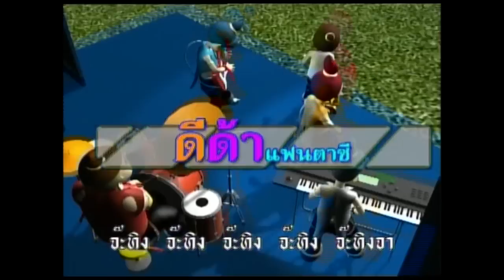การ์ตูนชุด เทพจ๊ะทิงจา ตอนที่ 12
จ๊ะทิง จ๊ะทิง จ๊ะทิง จ๊ะทิงจา
จ๊ะมาจ๊ะทิงจา เทพจ๊ะทิงจา มาจากสวรรค์
คำสั่งให้บู้สะบั้น นายกสวรรค์ให้มา จํะทิงจา
ตัดไม้ทำลายสัตว์ป่า ยาบื่อ ยาบ้า เอาเลิกซะ เลิกซะ
การพนัน ปั่นหุ้น หลอกคนทำบุญ ให้เลิกซะ เลิกซะ
ภัยคนจน ปล้นคนมี ทำเทปผีก็เลิกซะ เลิกซะนะ
ถ้าไม่เลิกจะเจอของดีรู้จักไหมเนี่ย เทพจ๊ะทิงจา
จ๊ะทิงจา จ๊ะทิง จ๊ะทิง จ๊ะทิง
จ้า มาจ๊ะทิงจา
ผลิตโดย : บริษัท สามเศียร จำกัด , บริษัท ดีด้า วิดีโอ โปรดักชั่น จำกัด
บทอนิเมชั่น : มาฬิศ
คำร้อง-ทำนองเพลง :ไพรัช สังวริบุตร
ควบคุมการผลิต  : สยม สังวริบุตร
อำนวยการสร้าง : ไพรัช สังวริบุตร